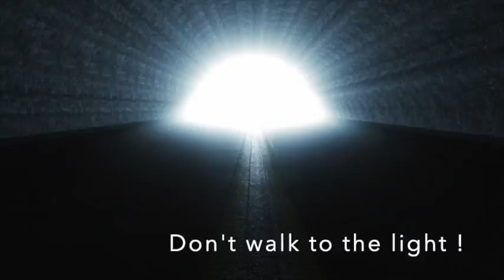Tampa Bay vs Chicago Recap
Bucs at bears.  Chibearsplus on Twitter. Go follow.  What's up you guys 2 minute recap, highlights and hopefully made some funnies.